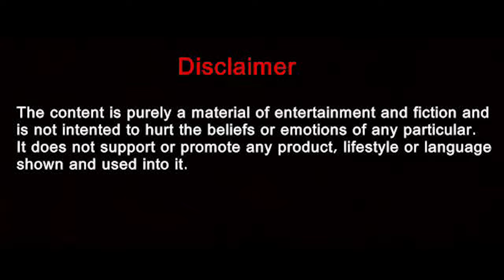P110 - B4NDZ X BENCHER (S£M) - KINGPIN [Music Video]